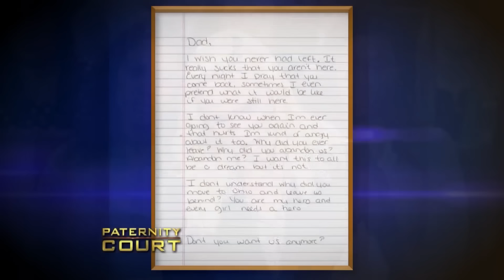Most Ghetto People On Paternity Court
Most Ghetto People On Paternity Court. In this video, we go over Most Ghetto People On Paternity Court.